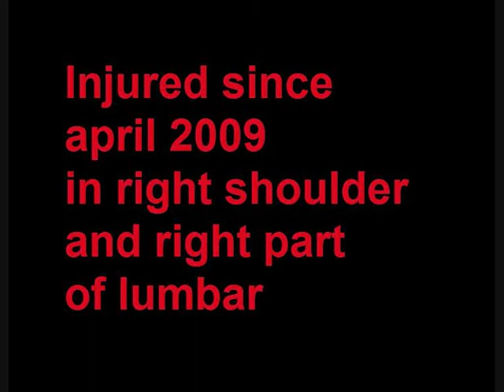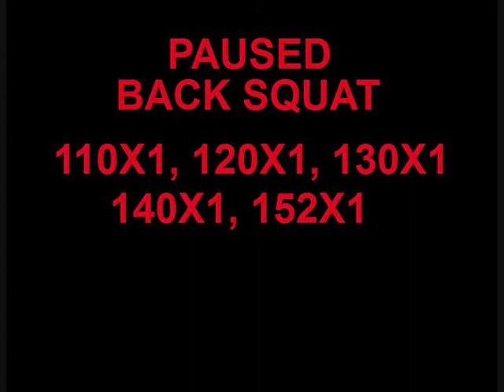Joao Casqueiro 3rd Training 14 09 2011 bs